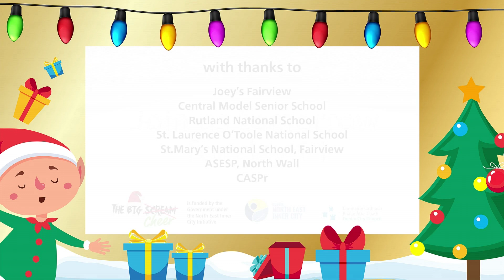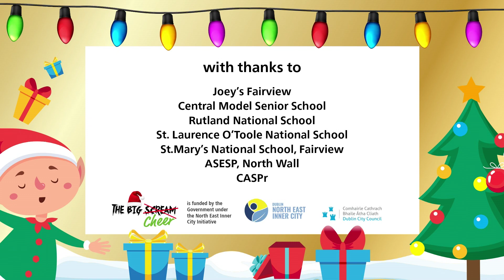On the 10th Day of Christmas